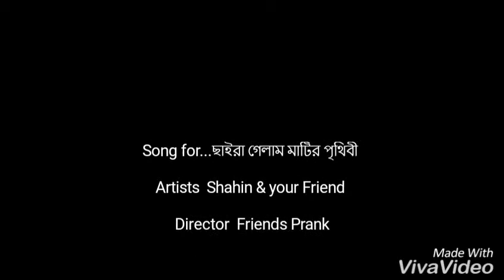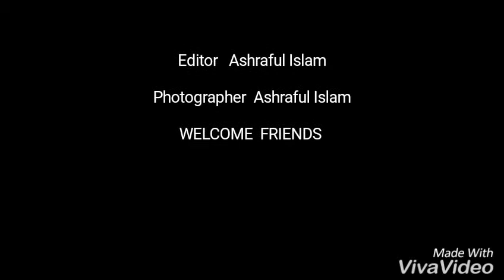Chacha chaira gelam matir prithibi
Chacha chaira gelam matir prithibi.it is a best funny video song.it is a old dj song. old song funny verson.